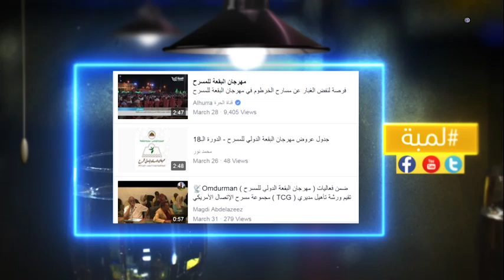تحت اللمبة - الموسم الثاني - الحلقة السابعة - الحلقة كاملة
انتقلت سودانية ٢٤ مع عدد من القنوات الى قمر عربسات  على الترددات  :
12523 رأسي- 12034 أفقي معدل ترميز
27500

برنامج تحت اللمبة - الموسم الثاني - الحلقة السابعة - الحلقة كاملة
تقديم :
التجاني خضر

ـــــــــــــــــــــــــــــــــــــــــــــــــــــــــــــ

ـــــــــــــــــــــــــــــــــــــــــــــــــــــــــــــ

اقوى البرامج الخاصة بالقناة :

ـــــــــــــــــــــــــــــــــــــــــــــــــــــــــــــ

سودانية 24 في رمضان :

ـــــــــــــــــــــــــــــــــــــــــــــــــــــــــــــ

ـــــــــــــــــــــــــــــــــــــــــــــــــــــــــــــ